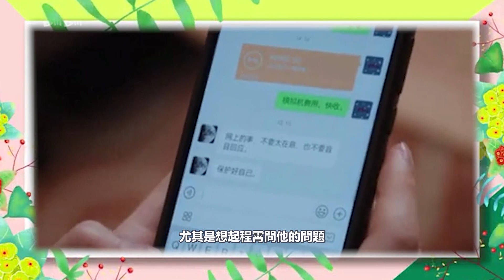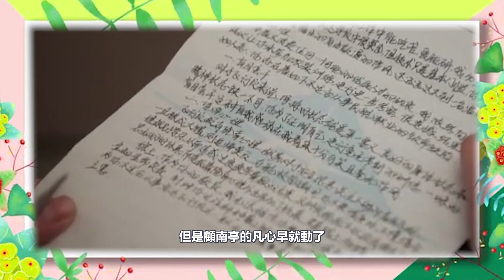《向風而行》花絮嗑爆！譚松韻超短裙約見追求者，王凱吃醋一把抱住吻了上去！譚松韻臉紅到不敢抬頭，王友：這場戲狂刷十遍都不夠！王凱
影視劇《向風而行》應該是近期最火熱的影視佳作之一了，繼《縣委大院》後，該劇在網上掀起了一波輿論熱潮。譚松韻出演的女主角程霄，不僅古靈精怪，就連處事風格都堪比一般男兒，這一角色演繹，完全與古裝影視劇大有不同。
而伴隨著劇情的發展，最讓人欣慰的是，譚松韻出演的程霄將要與王凱出演的顧南亭，一同攜手走進婚姻的殿堂。

《向風而行》花絮嗑爆！譚松韻超短裙約見追求者，王凱吃醋一把抱住吻了上去！譚松韻臉紅到不敢抬頭，王友：這場戲狂刷十遍都不夠！